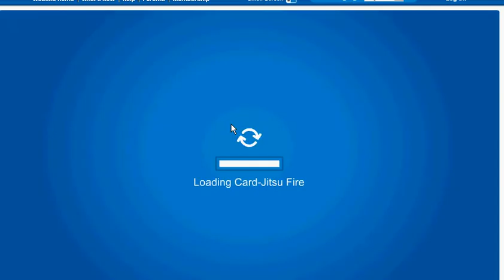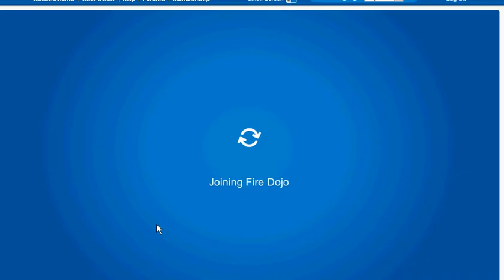Card-Jitsu Fire Win in Fire Dojo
I won a Card-Jitsu Fire match with 2 energies left in the Fire Dojo on Club Penguin.